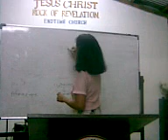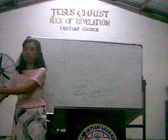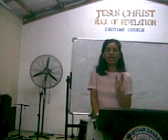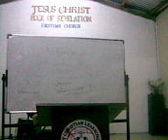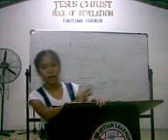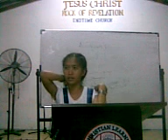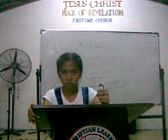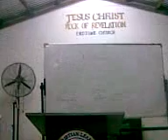Mga Patotoong Ulat sa Imoralidad ng Huling Panahon 7.9.17 ManaLinggobi Cronikalite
Linda Simon mula sa babasahin ni Amoboriowo "perilous times"
Jelai mula sa babasahin ni Raymond Jackson "scriptural holiness"
magdownload ng mga audio sa files ng fb Cogeo Seryeng Kawakasan
dumalo sa pag-aaralan tuwing linggo sa kapilya ng rock of revelation,
manalite rancho, marcos hiway, pagitan ng blue mountain subdivision
tulay at bakante lote petron cogeo gate1, sakay lang cogeo jeep cubao
makinig tuwing sabado 7am-8am radio dwad 1098 khz
o sa paltalk chatroom pagsasauli ng lahat ng bagay